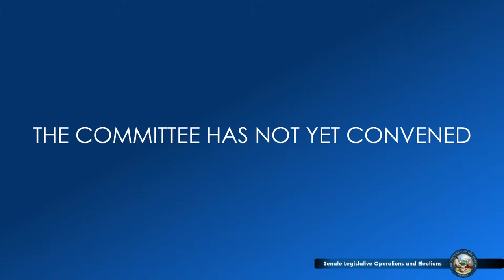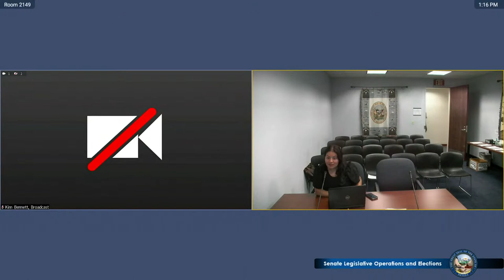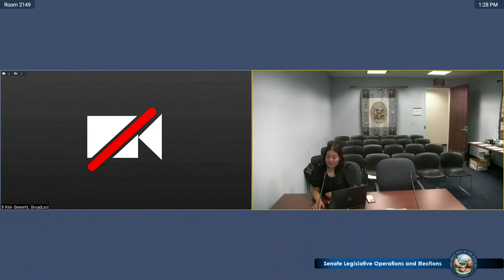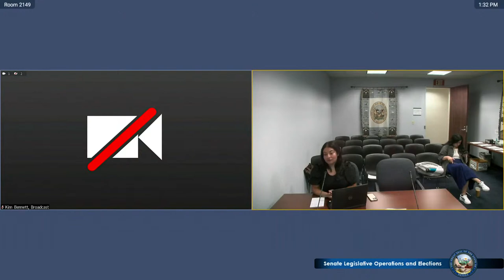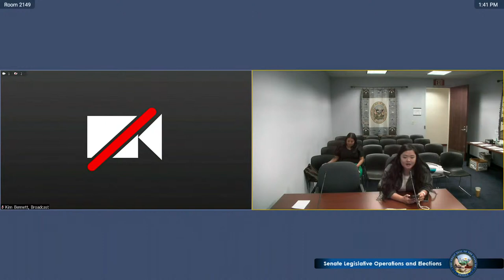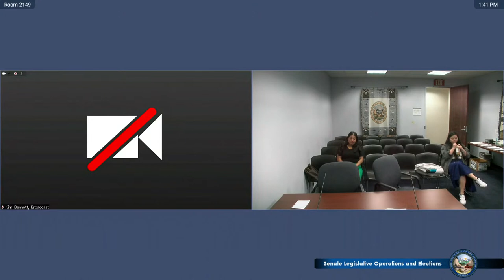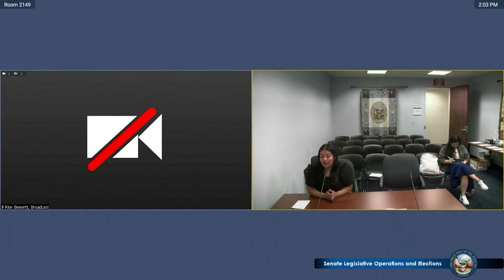6/1/2023 - Senate Committee on Legislative Operations and Elections